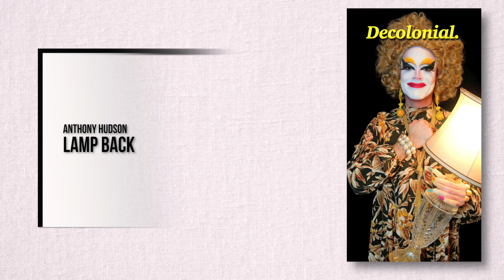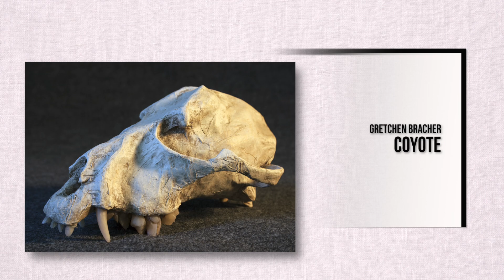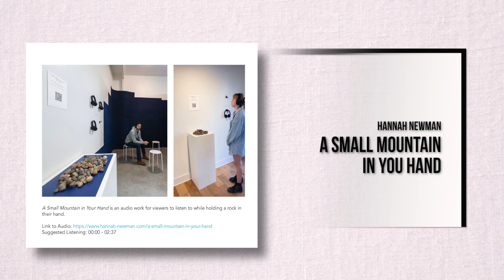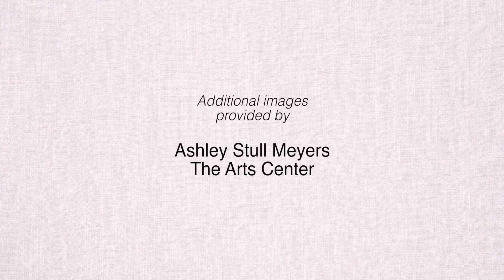The Arts Center---Around Oregon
The Around Oregon Biennial is on view at The Arts Center through September 9, 2023.  This year's juror, Ashley Stull Myers, Chief Curator at PRAx , Oregon State University, selected work in celebration of Oregon's  underground sensibilities – DIY aesthetics, experimental practices, craft, noise, and a unique lens for landscape.

music
TRAVEL LIGHT
Jason Shaw